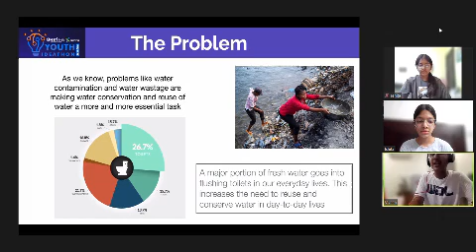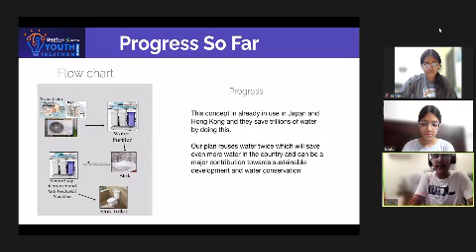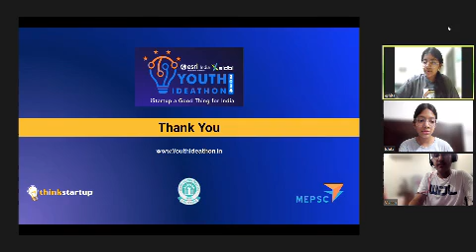Youth Ideathon 2024 | TOP 1500 | UID-2F31829 | Team-Water Sustainers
YI 2024 | Vivaan Arora, Ishita Jain and Eshita Bhola | Grade 4th-8th | Venkateshwar International School | Water Sustainers